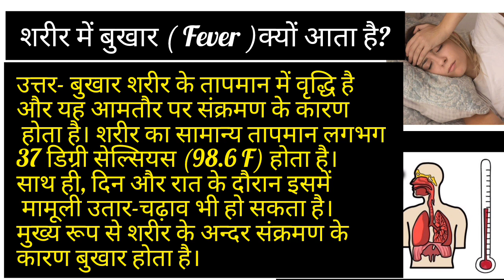शरीर में बुखार ( Fever )क्यों आता है? Why do the body get fever? -by edutarika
हमें बुखार क्यों आता है? Why Do We Get Fever?

 बुखार शरीर के तापमान में वृद्धि है और यह आमतौर पर संक्रमण के कारण होता है। शरीर का सामान्य तापमान लगभग 37 डिग्री सेल्सियस (98.6 F) होता है।

Your quarries:
fever treatment
body temperature
fever symptoms
 हमें बुखार क्यों आता है
बुखार क्यों आता है
 बुखार
 Why Do We Get Fever
 fever
 doctor
 ill
 medicine
 बुखार क्यों होता है
 what is fever
 home remedies
 बुखार क्यों आता है बताइए
 edutarika
 bukhar ki dawa

बुखार कैसे होता है
बुखार बार बार क्यों आता है
fever,बुखार क्यों आता है ?
आदमी को बुखार क्यों आता है
बच्चों को बुखार क्यों आता है
बुखार क्यों आता है इंसान को
बुखार
रात में बुखार क्यों आता है
बच्चों को बार बार बुखार क्यों आता है
बुखार क्यों आता है बार-बार
ठंड लगकर बुखार क्यों आता है
fever
how fever comes in body
why do i have fever
fever symptoms
fever treatment
body temperature
why our body gets hot when we have fever
what causes shivering in the body
why does your body get hot when you have a fever
viral fever,what is a fever
tips for fever with body pains
fever and chills
fever in children
what happens in our body when we have fever
why we get fever,internal fever and body pain
fever in the morning

🔻.gk
🔻. general knowledge
🔻. important gk questions and answer for competitive exams
🔻. quiz test
🔻br gk study
🔻. important gk
🔻. quiz test
🔻. competitive quiz
🔻. quiz questions
🔻. general knowledge questions
🔻. gk quiz
🔻.india gk
🔻. hindi gk
🔻. samanya gyan
🔻. gk questions
🔻.lucent gk
🔻.lucent gk
🔻lucent geography
#2 on Trending
Trending

मेरे विडियो...

Footage:  content from gk book.
Speaker: Anil Srivastava

channel: Edu Tarika